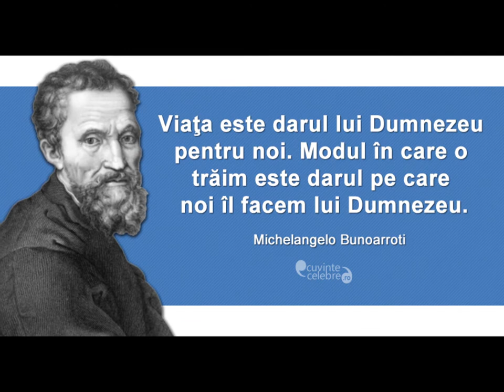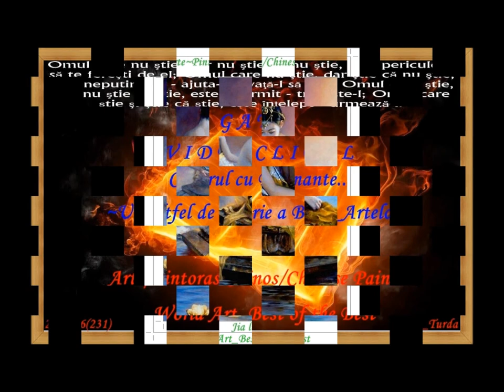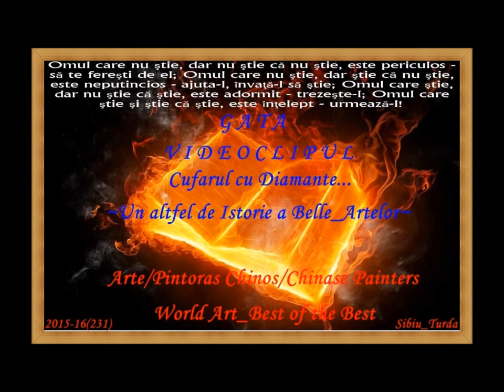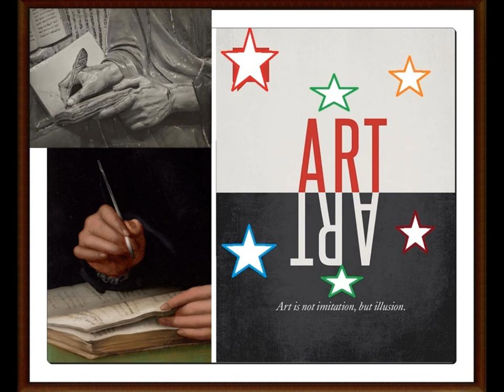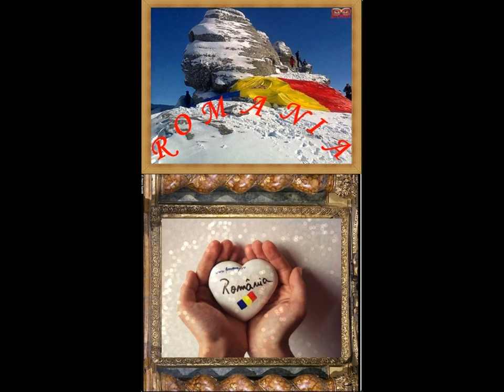artmirc-Cufarul cu Diamante...-"ARTE/PINTORES Chinos/CHINESE Painters"-[16]-2015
Chinese PAINTERS/PINTORES Chinos :
-Barry Yang,  Benjamin Wu,  Gao Yan,-Cheng Xiang Qi,  Jia Lu,  Feng Chiang
-Jiang,-Zhao Kailin,  Liu Qiang,  Stephen Pan,
-Xue Yanqun,  George Tsui,  Dajun Wang,
-Yan Yaya,  Zhao Chun,  Kun Wang,  Zhou Lixuan,
-Benjamin Wu,  Kun Wang,  Fang Zhiguang,
-Le Li Hua,  Zhang Li,  Chen Yifei, Cheng Weidong,
-Joo Seok Ju,  Kelvin Lei,  Feng Chiang Jiang,
-Xie Chuyu,  Tang Wei Min,  Jiang Gou Fang,
-An Fe,  Xue Yagun,  Tang Wei Min,  Dongmin Lai,
-Wai Ming,  Di Li Feng,  Wai Minng,  Ha Wu Shen,
-Guan Zeju.

WORLD Art-Best of the Best !Published on Feb 21, 2015=(MUTE).~REeditat_ azi 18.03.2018.~